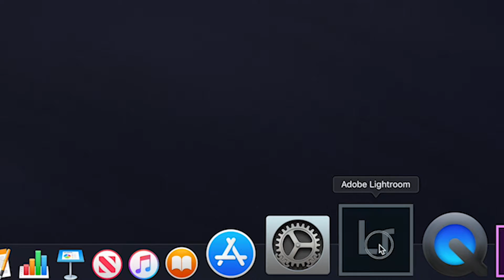11 08 2019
Every so often I'll put together a quick snap shot of what I've been working on as I try to juggle holding down a full time job, spending time with family, whilst building my business.  This is what happened this evening.

The Gear I Use To Vlog;
Lumix G80M